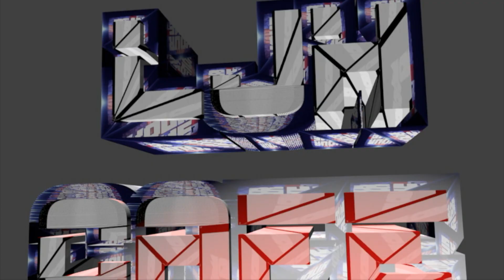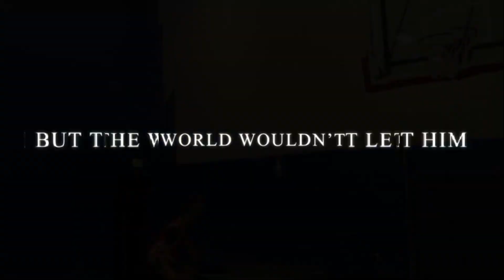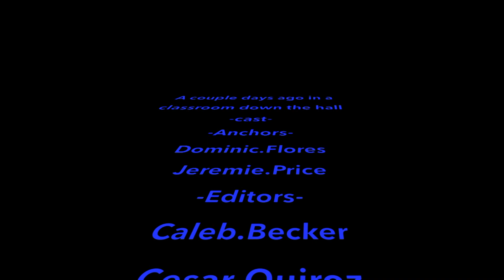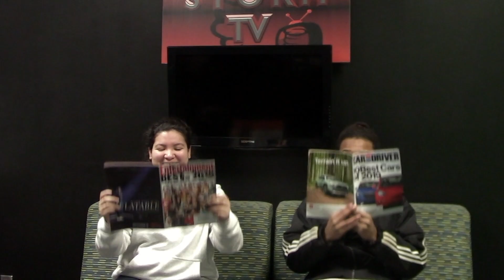Storm TV Daily Student News Show 5.13.19